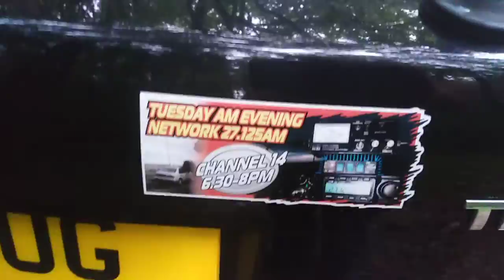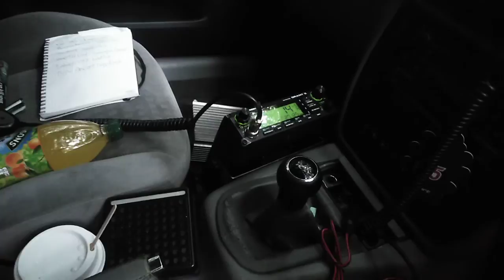Tuesday AM Action!!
Back on the hill for some AM transmissions with Kev AMC 2427 in the Chair!!